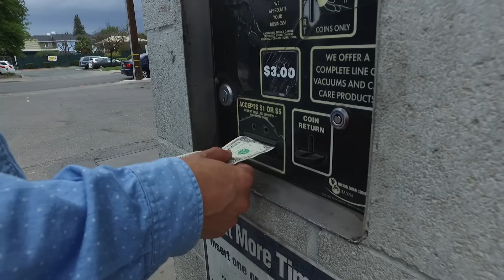Christian's JDM AF Bagged WRX!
Illiminate Team member Christian Ngo's bagged WRX straight outta Japan!

Filmed and edited by @randytruongg

Song: Ocean Drive by 21 Savage